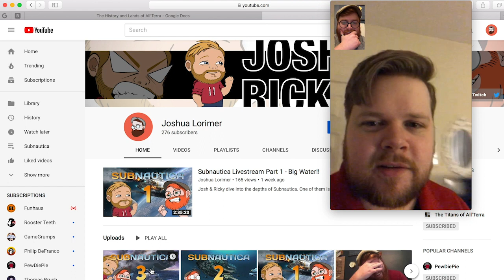Subnautica Laser Cutter Mystery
I think Ricky's been keeping something from me... So I call him to get to the truth!

Subnautica Livestream - Part 4 - COMING MONDAY @ 9PM CST